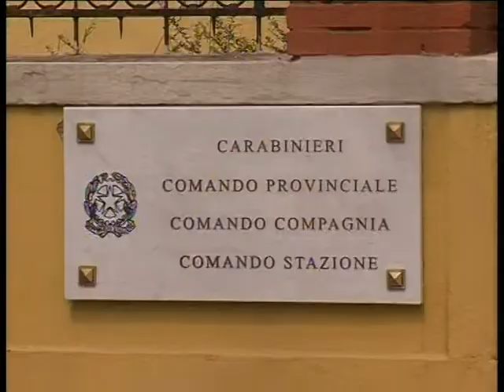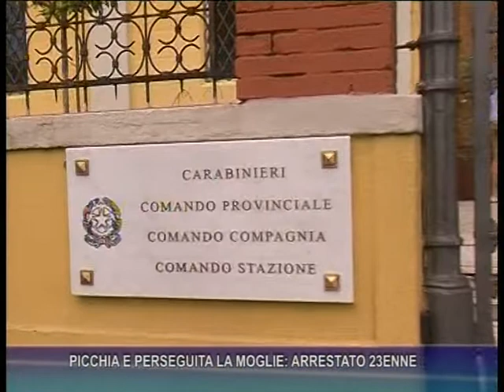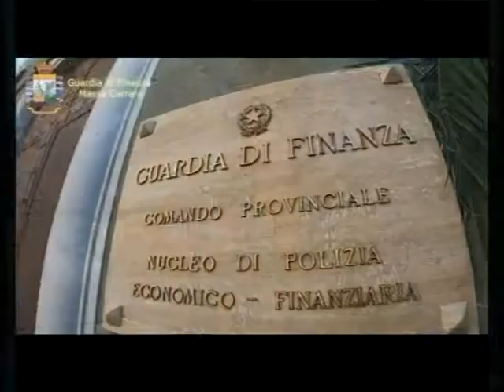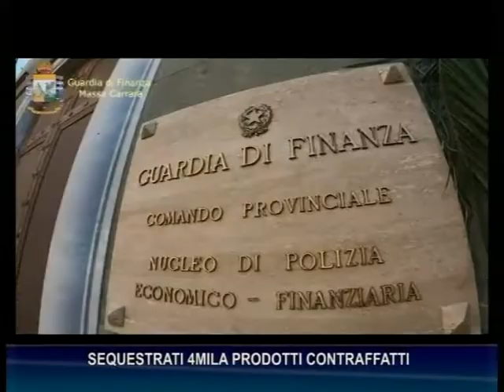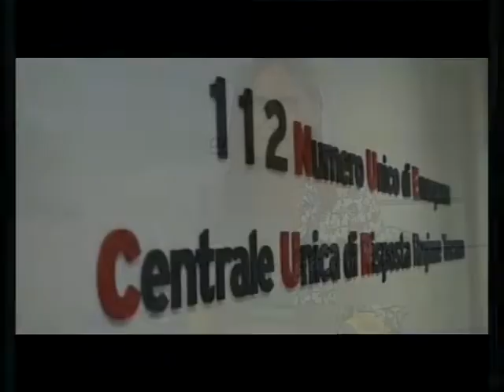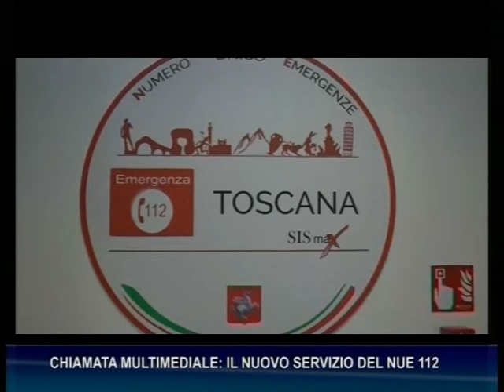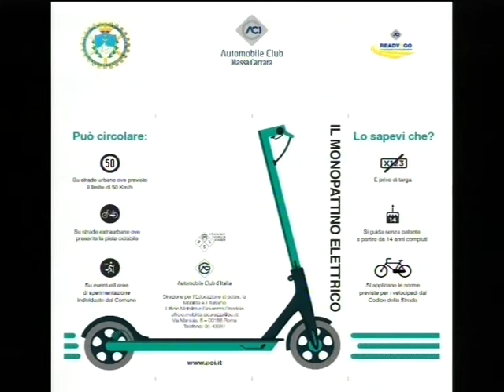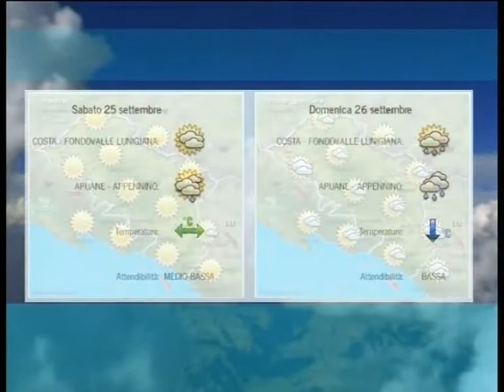Tg del 22-09-2021